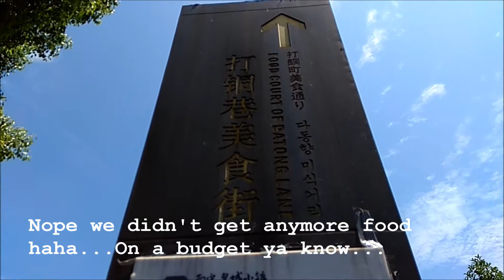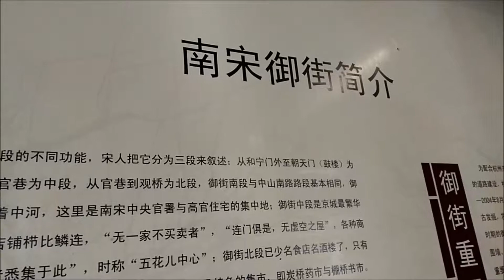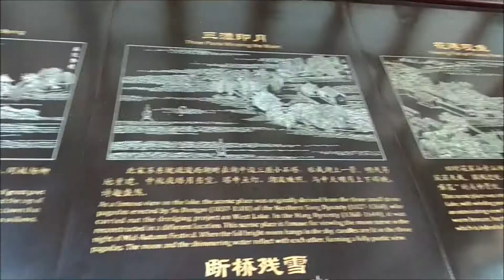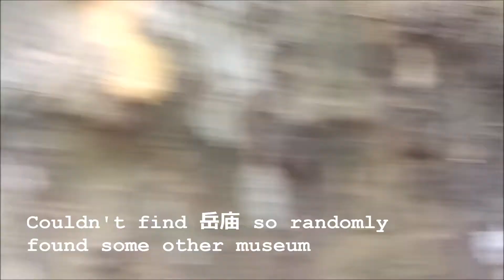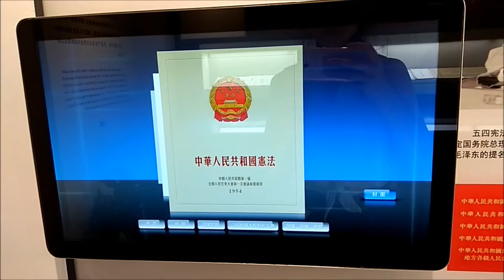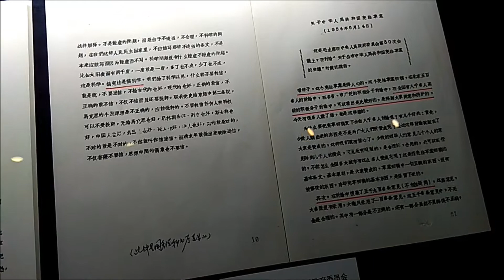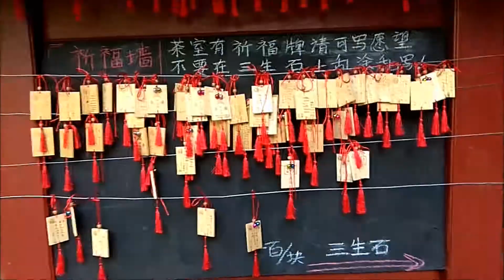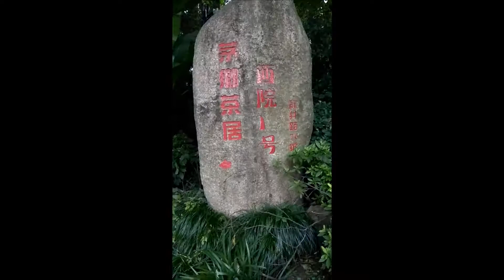Hangzhou Vlog Day 1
Watch to hear me talk a lot about soy milk. Ha.